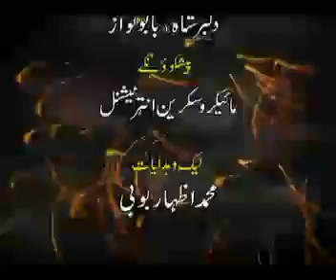Pashto Comedy Drama - Lar Ao Bar - Part 4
For Pushto Movies Classic, Telefilms, Pushto Movies, Regional Songs,much more Join us